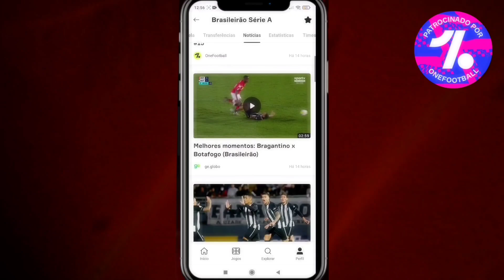Novo Patch! FTS 2022/2023 Com BRASILEIRÃO (ABCD) + Rebaixamento (Libertadores e Sul-Americana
››Olá Sejam Bem Vindo[a] ! Ao Canal FTS Gamer Nesse canal Trago Para Vocês Vários Jogos De Futebol Para o Seu Celular Android, No vídeo De Hoje Trago o FTS 23 Mod Atualizado Com Multiplicares.

↓Créditos Ao Criador Do Jogo↓
@Josue games FTS

Como Baixar e instalar!! FTS 22 Com Ligas Europeias e Brasileirão e Libertadores!!,
Como Baixar e Instalar - FTS 22 Com Ligas Europeias e Brasileirão Série A e B!!,
Como baixar e instalar fts 22 com brasileirão atualizado para Android, Como Baixar e Instalar - FTS 2022 Com as Ligas Europeias e o Brasileirão!! 100% HD!! Incrível!, Baixe FTS 2022 Mod Pes 22 Com Brasileirão (200MB), Baixe Agora!! FTS 2022 Mod Brasileirão e Europeu Atualizado!! (Offline/300MB), Fts 2022 Atualizado Com Brasileirão Fts 100% Atualizado, FTS Com Narração Brasileira, fts brasileirão 100% Atualizado, FIFA 17.0 fts via mega Fts Via Mediafire fts, fts22, fts 23, fts 100% atualizado, fts nordeste, fts luís Roberto, fts Galvão Bueno, fts Gustavo villani,  Fts com a liga 1 indonésia, fts liga 1 indonésia new update transfer 2022, Fts com Harland no city, fts com lewa no Barcelona, fts com rudiger no real Madrid, fts com bola de ouro, fts com Multiplicares, fts com Antony no Manchester United, O Melhor FTS 22 Atualizado, fts com Everton cebolinha no flamengo.

Consagre ao Senhor tudo o que você faz, e os seus planos serão Bem-sucedidos. Provérbios 16:3